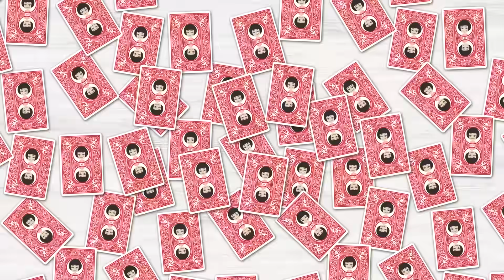【LINE】妹を溺愛する母が私を「フリーターの姉は出ていけ！」と見下し家出⇒コンビニバイトから1年後、No1キャバ嬢になった結果ｗ【スカッとする話】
イシシッ！こんにちは！パニ子だよ＼(￣▽￣ )今回は私を「フリーターの姉は出ていけ！」と見下し妹を溺愛する母のラインストーリー！コンビニバイトは大変なんだから！見下すなんてダメ絶対。皆さんの周りにもこんな人、いませんか？